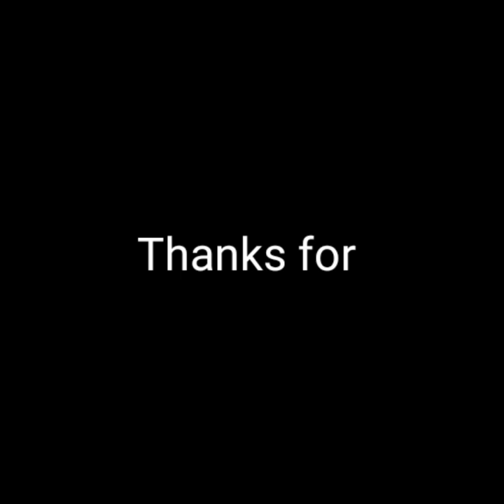BUKATOT (RASA/PASAYAN LANG)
balangeg gayam